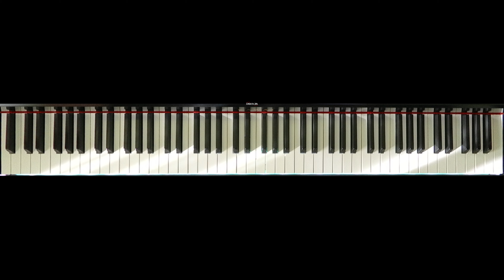🔴 IRL 🎹 EJERCICIOS para PIANO - FA sostenido Mayor - ESCALAS DOBLES en TERCERAS - 1853